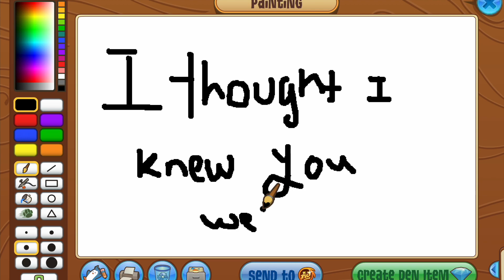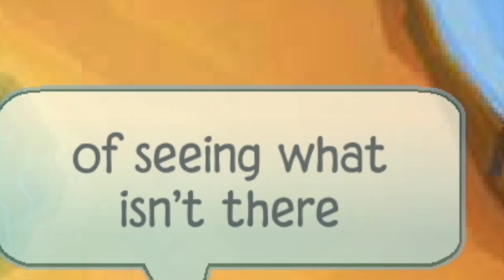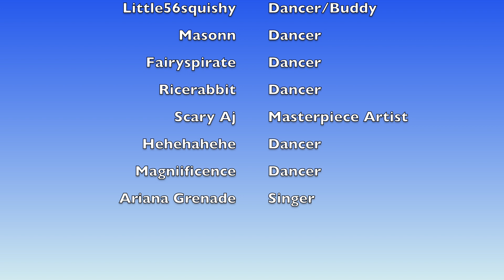In My Head | Animal Jam Music Video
I hope you guys enjoyed the animal jam music video! tell me what other songs I should do :3

Animal Jam User
Shadowsanti

Thumbnail :Photoshop
Recorder: Quicktime Player
Editor: After Effects/ IMovie
Art by :eulav

BASED ON COPPA LAWS, ANIMAL JAM IS A MIXED AUDIENCE BASED GAME, AND THIS VIDEO IS NOT DIRECTLY AIMED FOR CHILDREN, BUT IS NOT LIKE NURSERY RHYMES, CARTOONS, ETC. THEREFORE MAKING IT MORE MATURE.